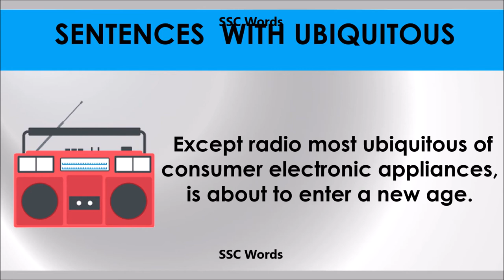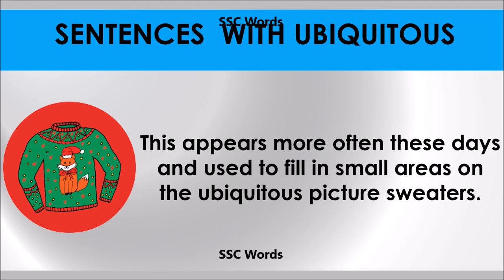Ubiquitous - Improve English - Meaning and 5 sentences - GRE / CAT / GMAT word - SSC Words